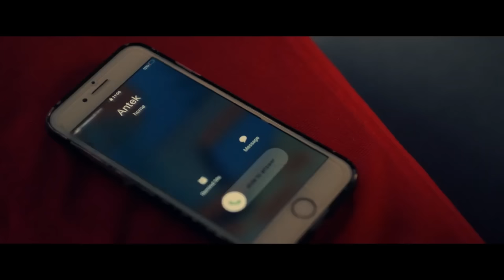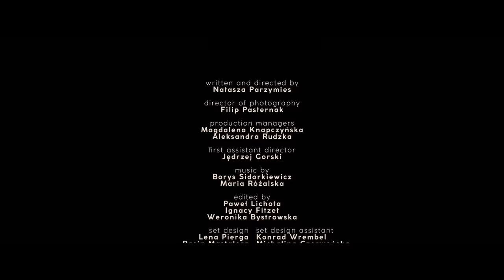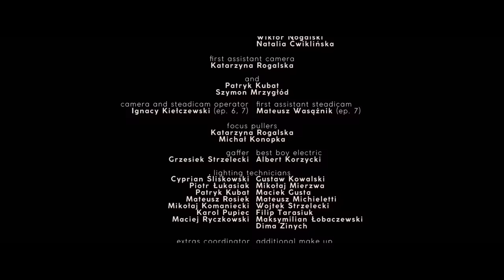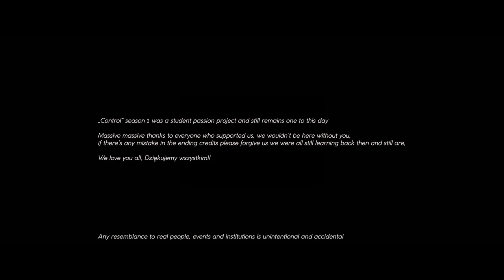CONTROL / KONTROLA (Episode 7) - reupload